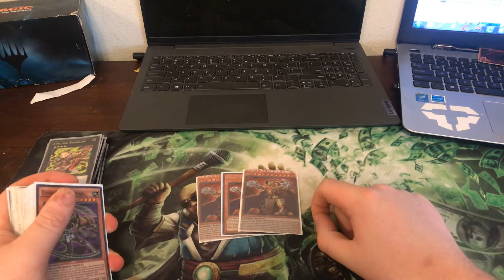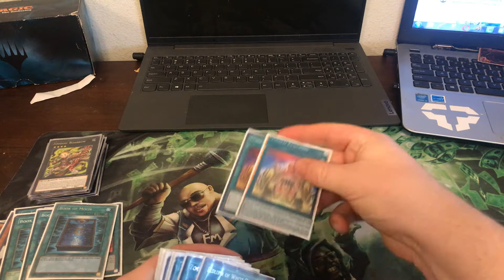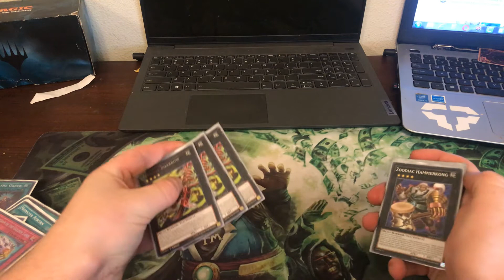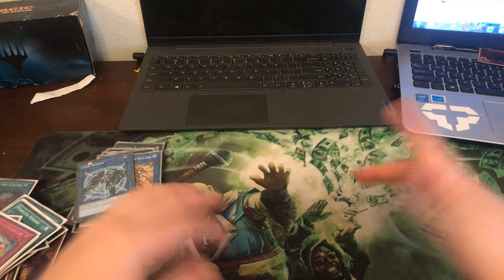New video deck update Zoodiac Eldlich at December 2020